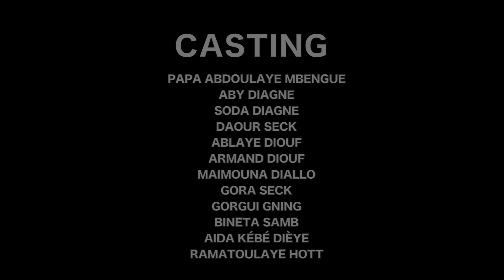Monsieur NDIAYE - Épisode 74